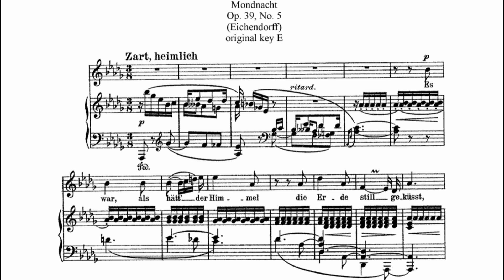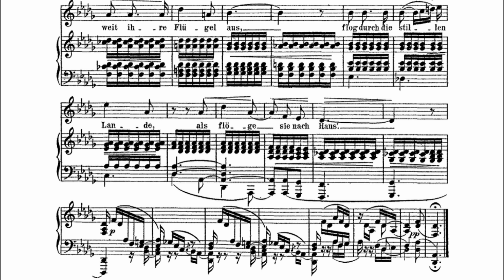05. Лунная ночь (Mondnacht) — Р. Шуман | Исполняет Андрей Киселев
№5 из вокального цикла Роберта Шумана "Круг песен" (оп. 39) на стихи Йозефа фон Эйхендорфа.
№5 aus "Liederkreis", op. 39 von Robert Schumann. Sänger — Andrey Kiselev.